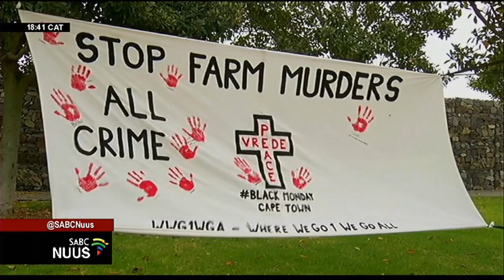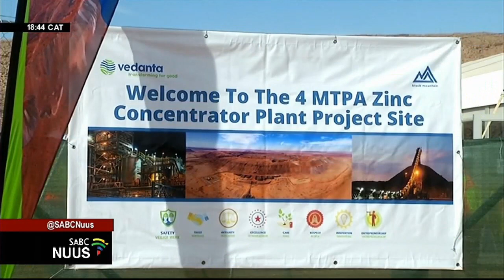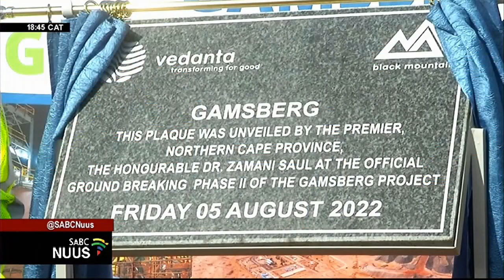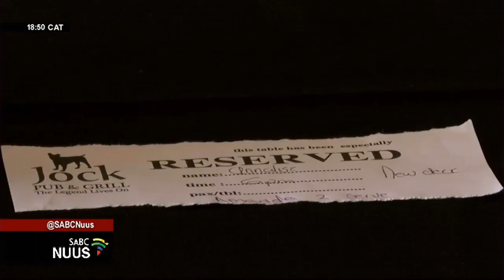Afrikaanse Nuus | 05 Augustus 2022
00:00 - Intro
00:29 - Ramaphosa beloof optrede teen zama zamas
02:52 – Gwede Mantashe: Minister van Minerale bronne en Energie
03:46 - Sihle Zikalala debank as premier
05:26 – Paroolgangers onverwags besoek
07:26 - Vakbonde verwerp regering se aanbod van 2%
08:16 - Nouer samewerking by munisipale landbou-beraad
10:14 – Nuwe regulasies kos vrugteboere miljoene
11:51 – Myngroep begin fase-2 van projek
14:06 - Rugbykoors loop hoog
15:36 – Weer